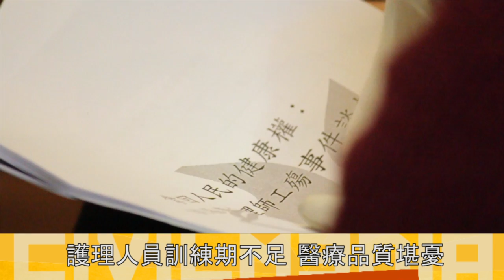2014.1.19台灣基層護理產業工會【拿回人民的健康自主權】座談會 -- 從嘉基護理師工殤事件談起 --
台灣基層護理產業工會【拿回人民的健康自主權】座談會
-- 從嘉基護理師工殤事件談起 --
　　這幾年新聞裡不斷報導的「護士人力不足」、「畸形班表」、「責任制」，護理人員的勞動條件逐漸惡化。護理人員陳怡君的自殺事件，可以看出台灣醫療體系的崩壞。這不是個案，而是台灣醫療出現問題的警訊！
　　這次的座談會在探討護理人員所遇到的困境，也是這一代就業者普遍遇到的困境，而我們應該如何共同面對。聽聞護理人員自殺、遭受暴力威脅、工時超長過勞，除了對著電視罵財團無良、政府無能，我還能做什麼？個人的覺醒要如何捲動團結的力量，從「意識」到「行動」，藉由行動改變現況。